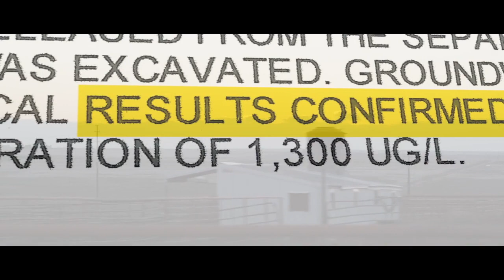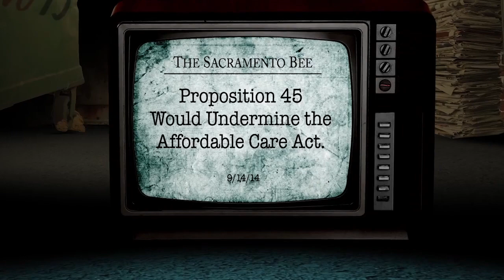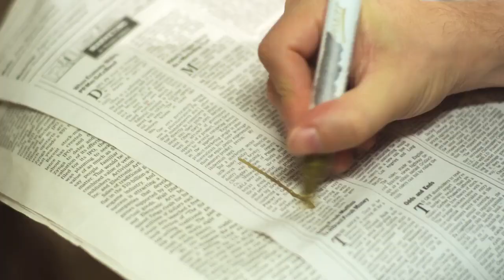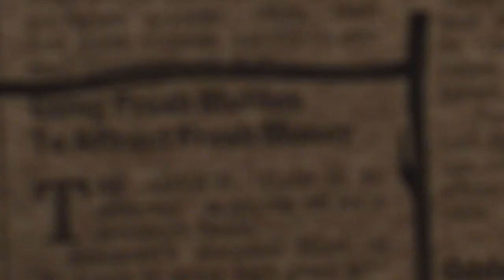LIQUID SOUL - Final Political Sizzle Reel